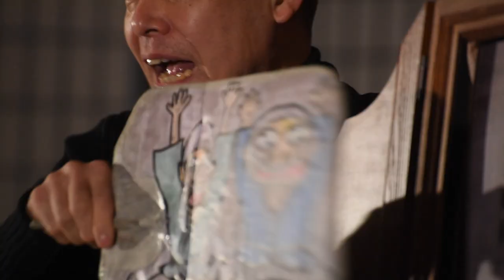ひとり人形芝居「さんまいのおふだ」PV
‹おてらおやつ劇場とは？›

子どもたちが将来に希望を持ってほしい、笑顔で毎日過ごしてほしいという想いから、子どもたちに笑顔を届ける活動が『おてらおやつ劇場』です。浄土宗の僧侶でプロ演者でもある山添真寛（やまぞえ・しんかん）がメインアクターとして、紙芝居と人形劇を全国各地で上演しています。

おてらおやつクラブは「おすそわけ」を通して子どもの貧困問題の解決を目指しています。「おすそわけ」はお菓子やお米など食品が中心であり、「食」を支援することで子どもやお母さんを見守ろうというのが活動のメインテーマです。

しかしながら、困窮する家庭では食事が不十分なだけではなく、多くの楽しみが制限されている状況がよく見受けられます。たとえば映画を観たり、コンサートに行ったり、美術館に行ったり、イベントに参加したりなど、学校以外で経験できる文化的な機会も不十分なまま過ごすことが少なくありません。場合によっては学校内の活動、部活動や修学旅行なども断念せざるを得ないことがあり、子どもの心身を成長させる機会を逃してしまう危険性があります。

そのような周りの友だちが当たり前に経験することができないという状況は、子どもたちの自己肯定感を大きく損ねてしまい、自分自身の将来に希望が持てなくなってしまいます。そんな子どもたちをなくしたい、文化的な体験を通して将来に明るい希望を持ってほしい、何より笑顔を忘れないでほしい、という想いから活動を続けています。